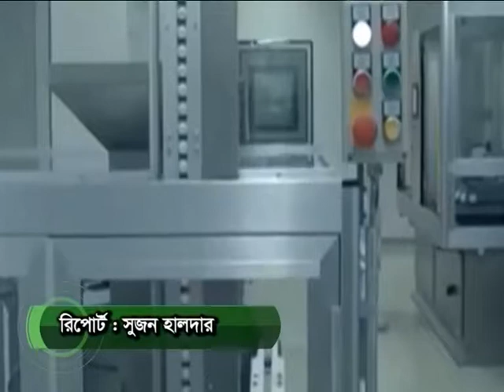Rural development of Bangladesh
Rural development of Bangladesh, Dhaka,digital bangladesh,middle income country